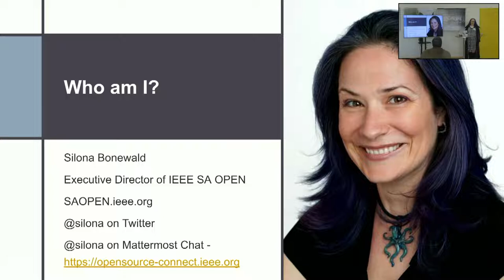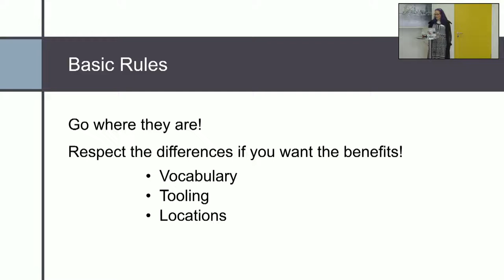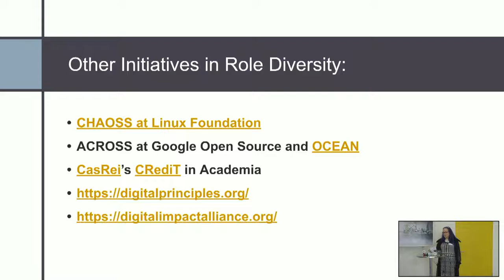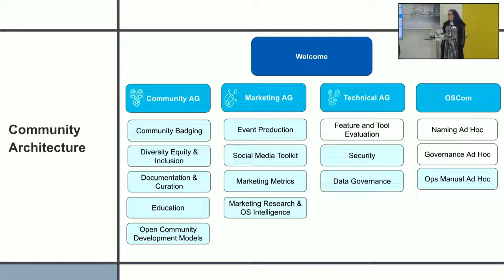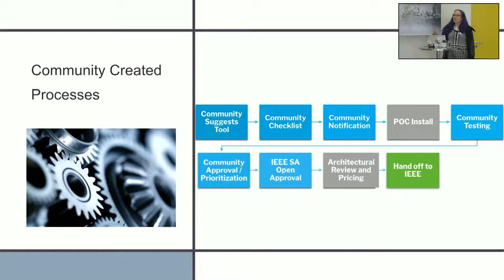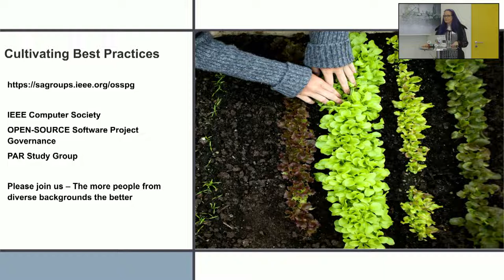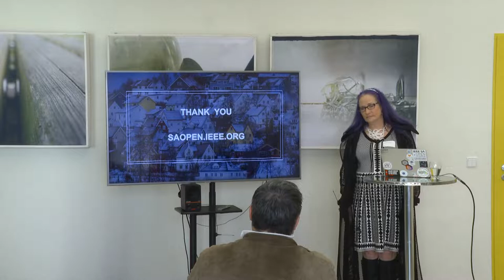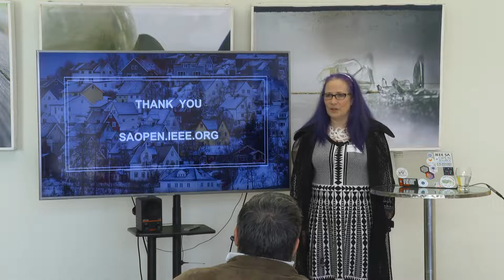FOSSBack: Silona Bonewald – It takes a Village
IEEE is a NonProfit with over 420K members in 160 Countries. We have created a platform that will be in existence for the next couple of decades to support our standards-making process. We have a very diverse community across the globe and the platform is open to all. One of the first things we decided to focus on is Role Diversity. In this presentation, we will talk about how we are in the process of creating and automating those processes. In true IEEE fashion, these processes are being created by our volunteers in a very open transparent fashion. We are also incorporating those processes into best Practices and Standards. Being 100% Open Source is a key philosophy that drives this community forward. Learn from what we have done in the past year. We will illustrate how we are supporting everyone: nonprofit users, designers, social media mavens, product managers, and more. Complete with checklist, templates, and process diagrams.